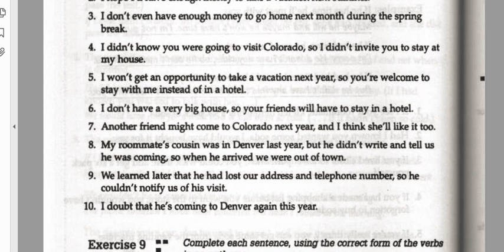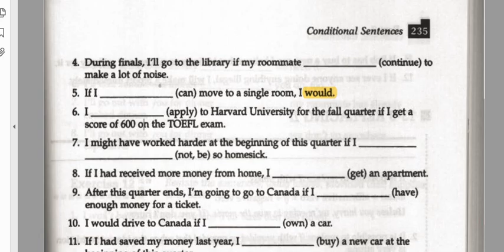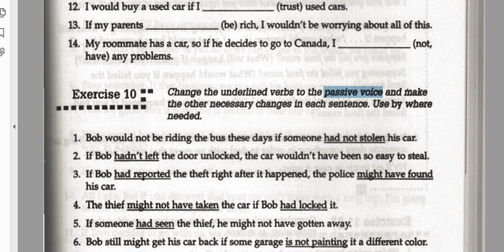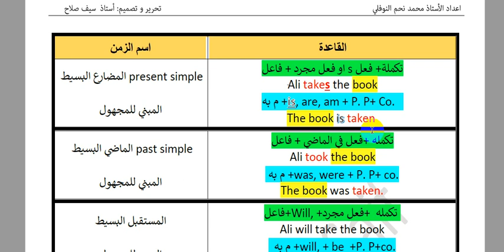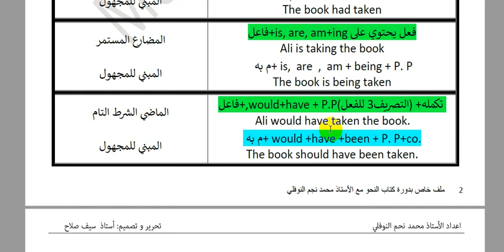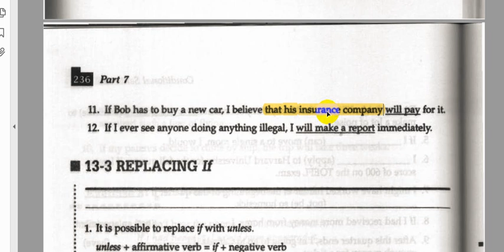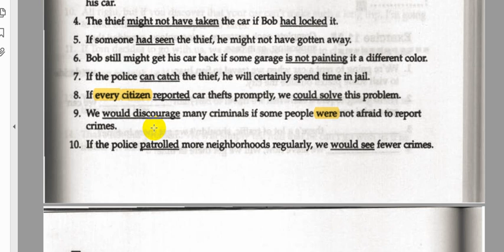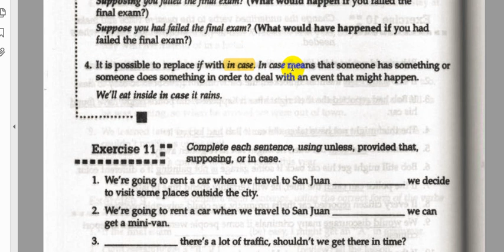Communicate What You Mean: A Concise Advanced Grammar | part 7 | lecture 3